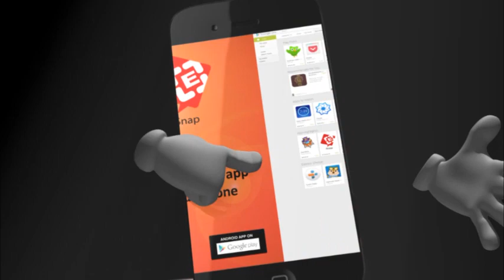ႏိုင္ငံတကာတြင္ သြားေရာက္ယွဥ္ၿပိဳင္မည့္ Miss ၿပိဳင္ပြဲ (၅) ခုအတြက္ ဆန္ကာတင္ အလွမယ္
ႏိုင္ငံတကာတြင္ သြားေရာက္ယွဥ္ၿပိဳင္မည့္ Miss ၿပိဳင္ပြဲ (၅) ခုအတြက္ ဆန္ကာတင္ အလွမယ္ (၂၅)ဦးကို မိတ္ဆက္၊
ဆန္ကာတင္ (၂၅)ဦးမွ (၅) ဦးကုိ ေရြးခ်ယ္ကာ ႏိုင္ငံတကာအလွမယ္ၿပိဳင္ပြဲ (၅) ခုတြင္ ယွဥ္ၿပိဳင္မည္